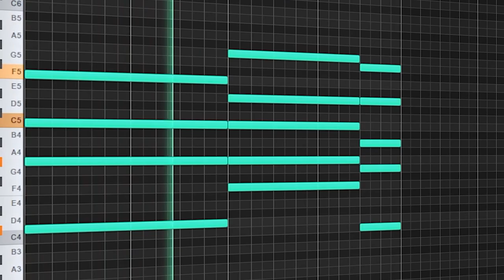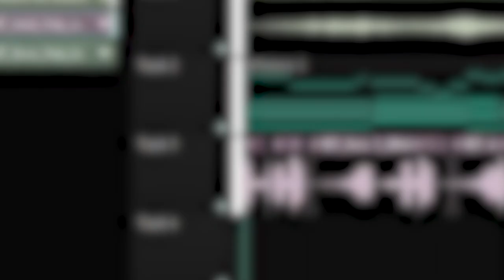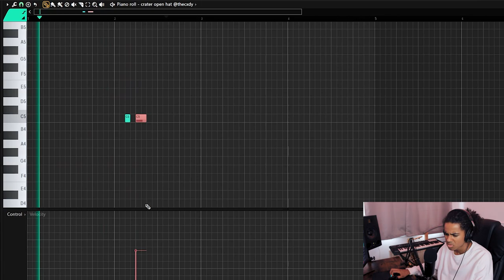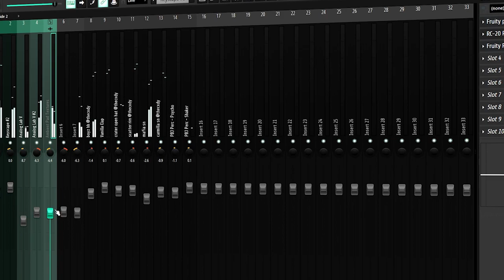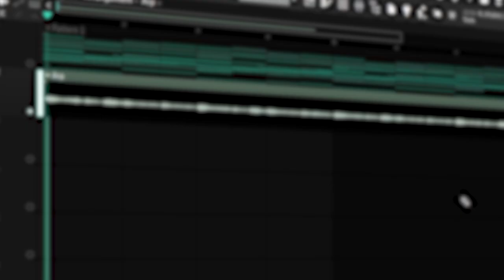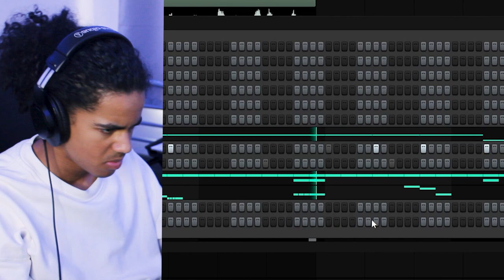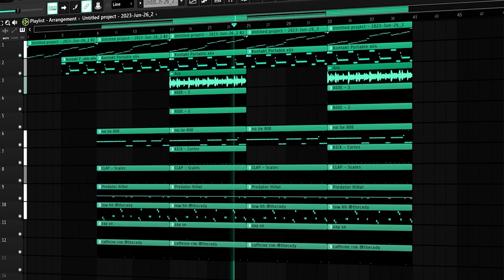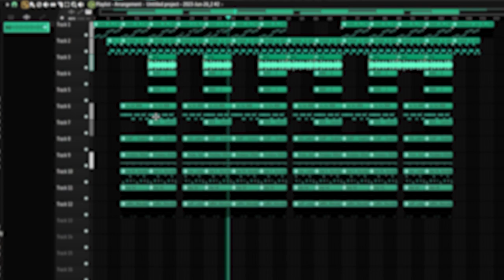Making Ambient 'A Gift & A Curse' Beats for Gunna (FL Studio 21)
0:07 Beat 1
05:20 Beat 2
10:11 Final Beat